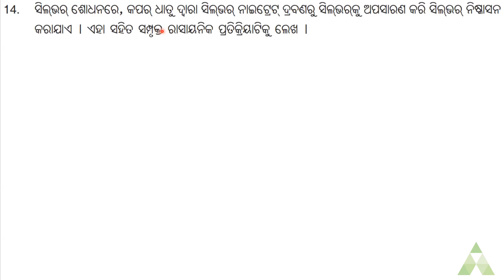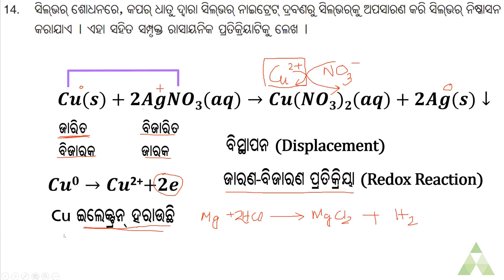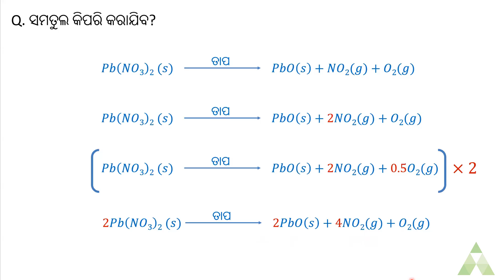ରାସାୟନିକ ପ୍ରତିକ୍ରିୟା ଓ ରାସାୟନିକ ସମୀକରଣ 2 | Science | Doubt Discussion | Class -10 | Aveti Learning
ଦଶମ ଶ୍ରେଣୀ  Crash Course ବିଷୟରେ ଅଧିକ ଜାଣିବା ପାଇଁ
 WhatsApp କରନ୍ତୁ